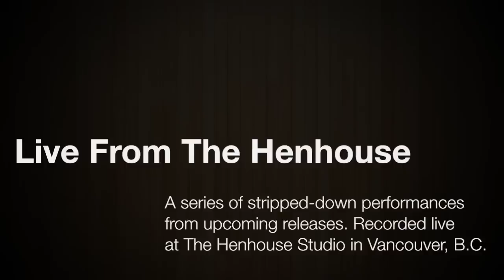Jim Byrnes with Steve Dawson - Ribbon Of Darkness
Jim Byrnes with Steve Dawson singing "Ribbon of Darkness" by Gordon Lightfoot. This song is featured on Jim's new CD "I Hear The Wind In The Wires", released on Sept. 18, 2012.